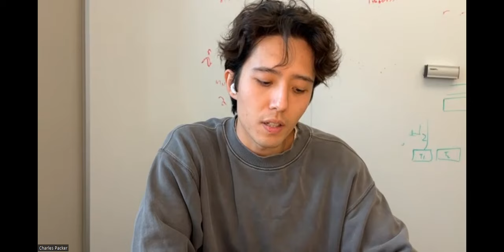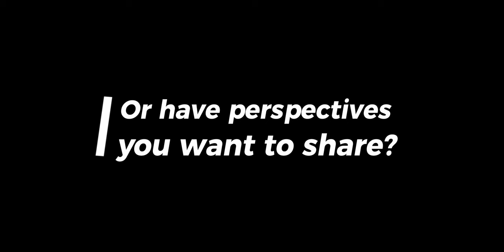Charles Packer: Giving AI Infinite Memory with MemGPT | Humans of AI #13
Charles Packer is a current 5th-year PhD student at UC Berkeley and author of MemGPT an open-source project teaching large language models to manage their own memory for unbounded context! Charles is also a core member of the Berkeley Artificial Intelligence Research (BAIR) Lab and Real-Time Intelligent Secure Explainable Systems (RISE) Lab where his work has spanned reinforcement learning and autonomous driving.